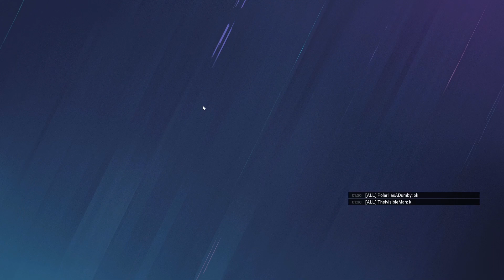Laughing our way through Ranked 2.0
Laughing our way through Ranked 2.0 with THE BOYS! Join Colin and I were we have a funny time and dumb moments in Rainbow Six Siege.

🔴 If you enjoyed this video go check out my recent uploads because I post every Tuesday and Friday/Saturday:

make a video on. Again thank you all for the amazing support recently! It means a lot everyone liking my content.
Much love!
-Polar